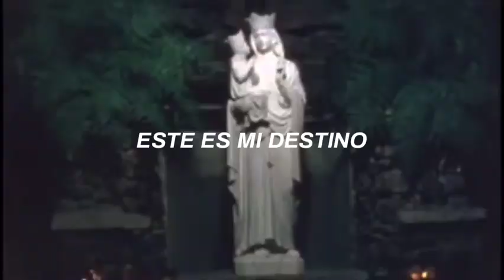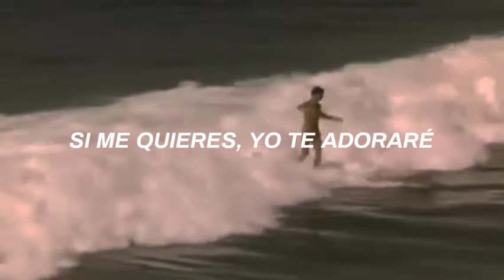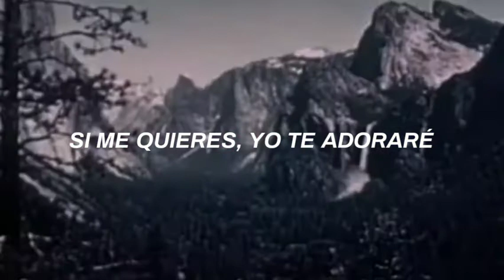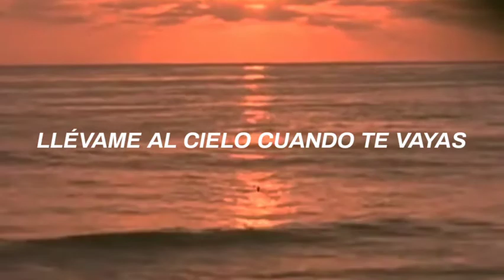Honey Gentry - Heaven, California | Sub Español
[Verso 1]
An angel on the horizon
Out the corner of my eyes and
It's hazy, I can't see
Am I crazy? Is it just me?

[Pre-Coro]
Milk, honey, harmonies
Silk, money, palm trees
This is my destiny
Baby won't you come with me?

[Coro]
Take me to heaven when you go
If you want me, let me know
Take me to Heaven, California
If you want me I'll adore ya

[Verso 2]
Say a prayer, in the ocean
I share my devotion
Oh it's hazy, was it a lie?
Was I crazy to make you mine?

[Pre-Coro]
Milk, honey, harmonies